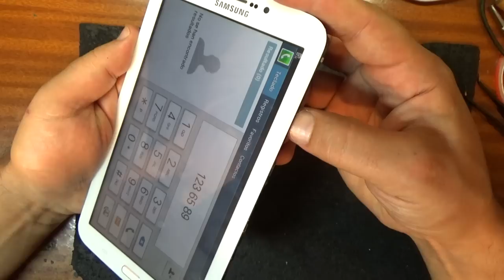Samsung Galaxy Tab 3 SM T211 / замена дисплея